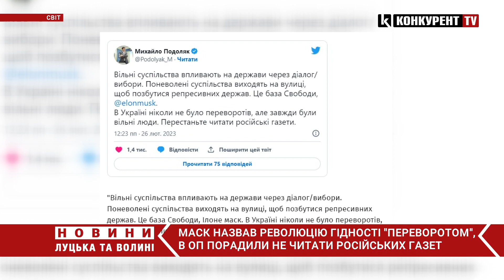⚡️Ілон Маск назвав Революцію гідності «переворотом» : в ОП порадили не читати російських газет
Ілон Маск знову оскандалився. Американський підприємець і мільярдер назвав Революцію гідності в Україні 2014 року "переворотом".